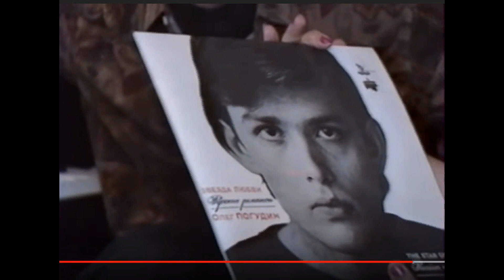Олег Погудин Фото разных лет "А годы летят"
...А годы летят, наши годы, как птицы, летят,
И некогда нам оглянуться назад...
(Все фото взяты из интернета).